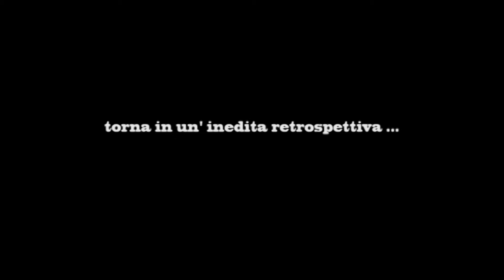Sergio Donati : C'era una volta il West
Retrospettiva su Sergio Donati